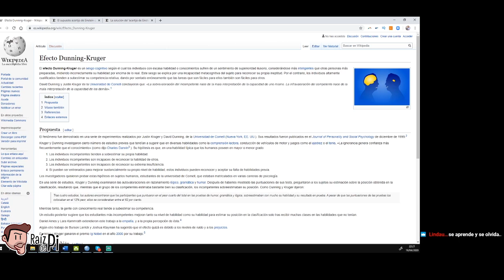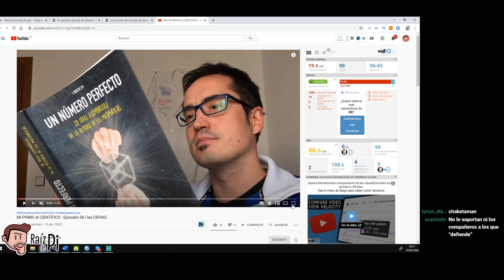MUTACIONES, INMUNIDAD Y COMPORTAMIENTO del SARS-CoV-2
Nos seguimos haciendo preguntas básicas sobre este nuevo coronavirus en una charla en directo en TWITCH

¿Qué tiene de especial? ¿Cuánto va a durar esto? ¿Cuándo tendremos una vacuna? Hablamos con dos expertos y dos cracks de la divulgación científica: Daniel Orts, médico preventivista, y David Quinto, doctor en ciencias biomédicas. Cualquier respuesta a estas preguntas nos ayudan a entender este problema, y nos lanzan nuevas preguntas, nuevos retos. Y es que, aunque algunos no lo entiendan, así funciona la ciencia. Espero que estéis bien, mucho ánimo, paciencia y mucha ciencia. Seguimos, por inducción, n+1...

Vídeo dedicado a: Federación de Jóvenes Investigadores